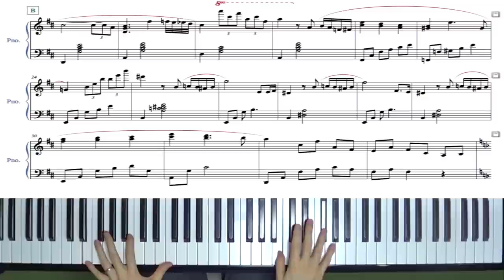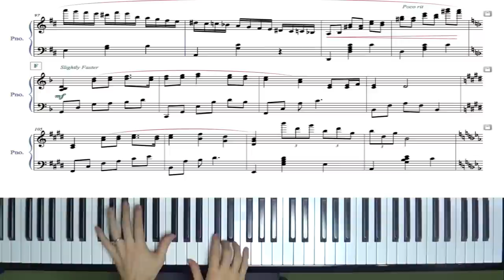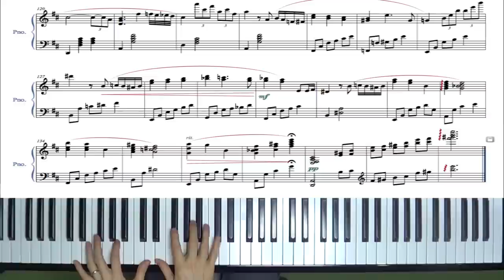Advanced Original Piano Piece "From Out of the Past" by Jacob Koller With Sheet Music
Jacob Koller playing his original piece called "From Out of the Past." This song is a tribute to the movie "Midnight in Paris" by Woody Allen.
Instant download of the PDF file

Credits:
"From Out of the Past" - Written by Jacob Koller